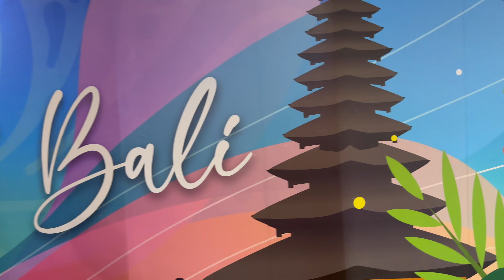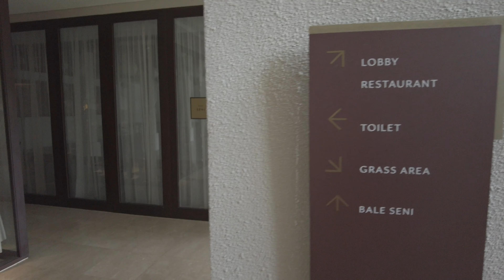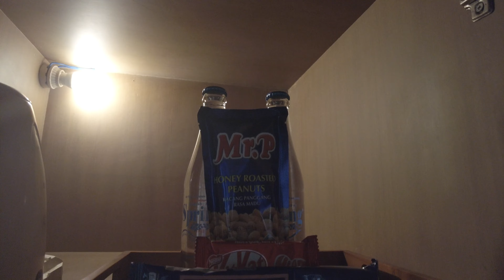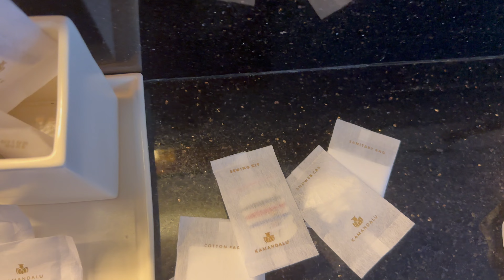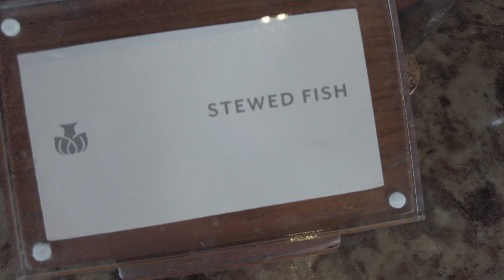CHEGAMOS 🇮🇩 , PRIMEIRO DIA EM BALI !!